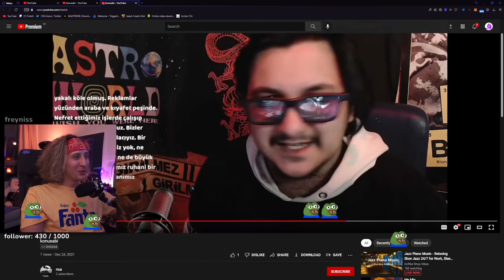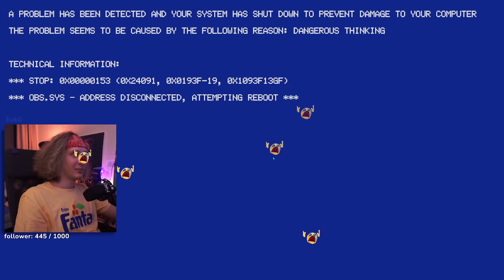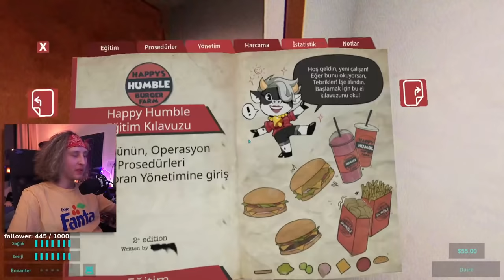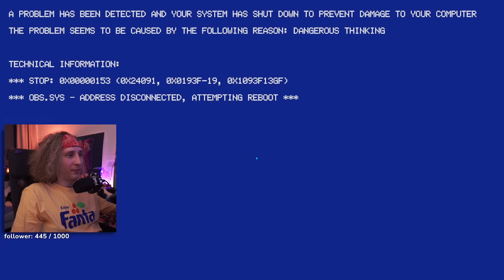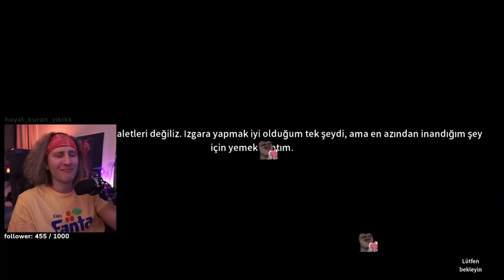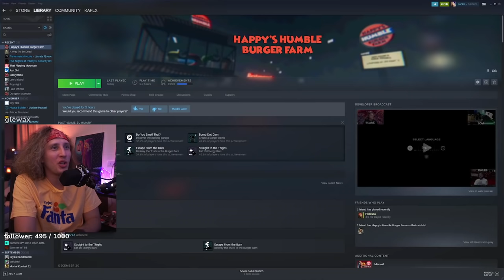mutlunun alçakgönüllü hamburger çiftliği #3 [son kısım kanser diğer bölümde çözdüm]